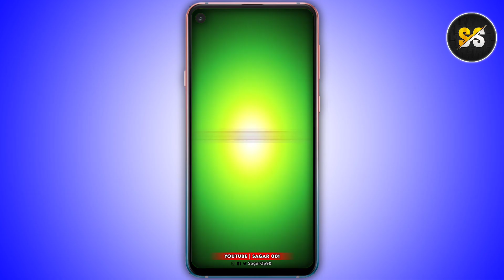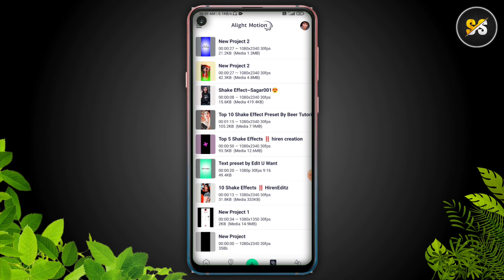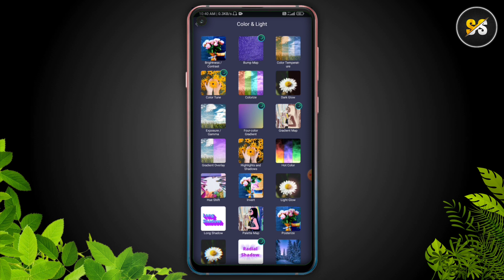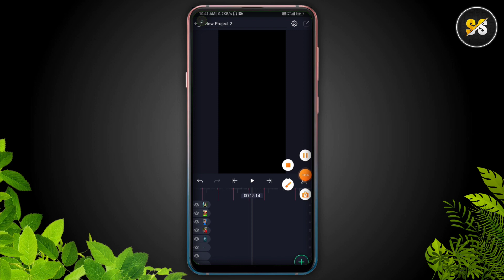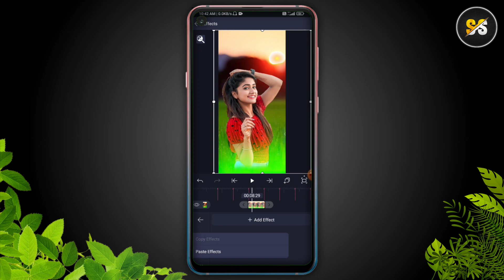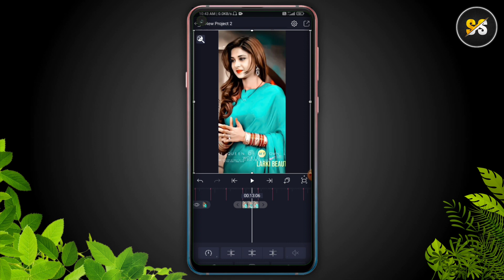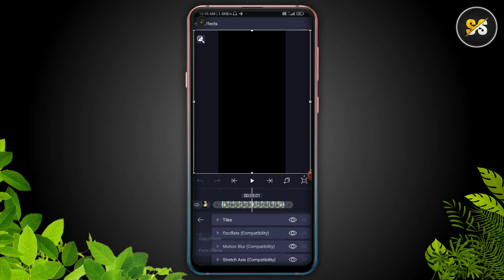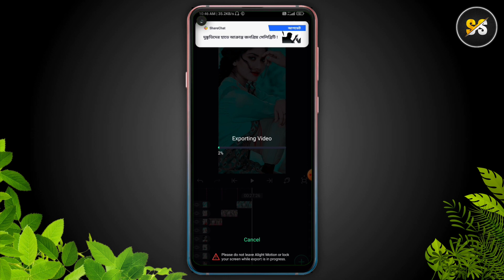😍 Mera Dil Jis Dil Pe New Xml Preset || Alight Motion Trend Xml File 🔥Boudi Status Editing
🛑 Download Links 🛑

                     🔴 NOTES 🔴